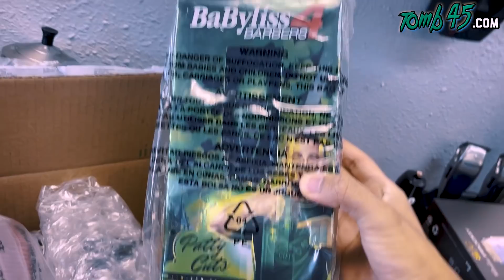Testing Out Babyliss SkeletonFX Influencer Editions! 🔥 🔥 Vlog